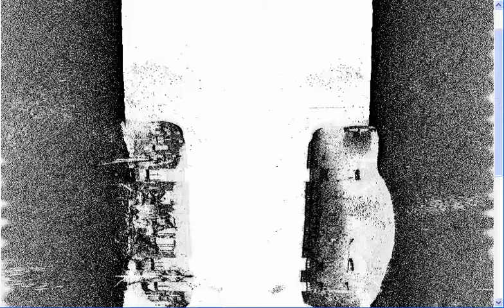Sidescan sonar of SS Yongala wreck, Great Barrier Reef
The SS Yongala sank in 1911 off Cape Bowling Green in the Great Barrie Reef, with the loss of 122 people. The wreck is about 100 m long lying in 26 metres of water on a flat seafloor. Sidescan sonar over the wreck shows much debris on the wreck iteself and the abundent marine life, shown as small dots, in the water column around the wreck.